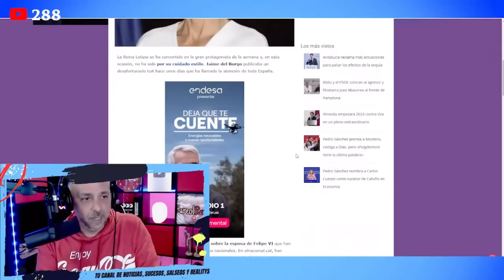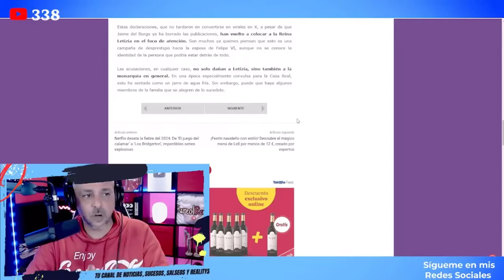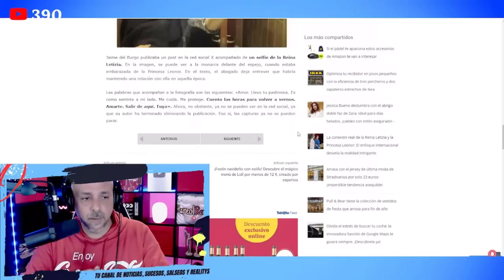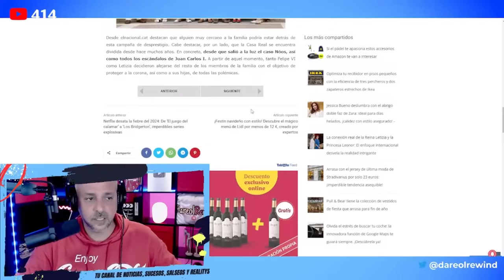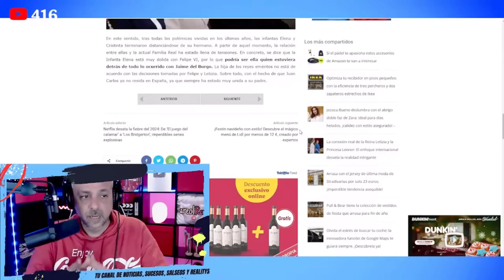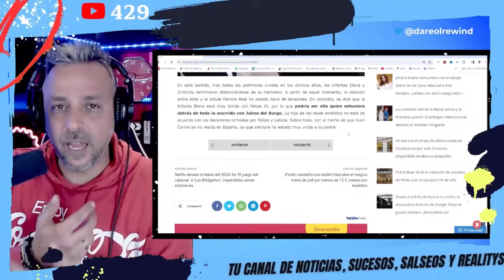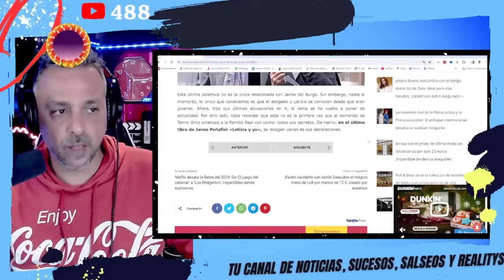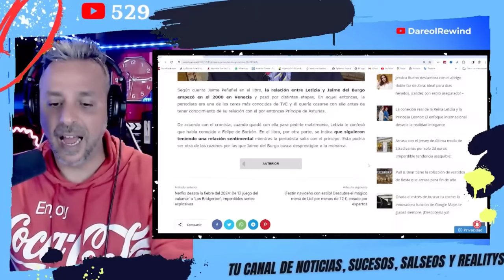💥 ¡La Infanta Elena NO SOPORTA a Letizia y VA A POR ELLA!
La Infanta Elena se habria alegrado de lo sucedido entre Letizia Ortiz y Felipe VI por Jaime Del Burgo.

SIGUE LEYENDO

Youtube, Youtuber, Youtubers, dareol rewind, dareolrewind, telecinco, mediaset, salvame naranja, salvame tomate, salvame limon, sabado deluxe, salvame deluxe, socialite, jorge javier vazquez, maria patiño,